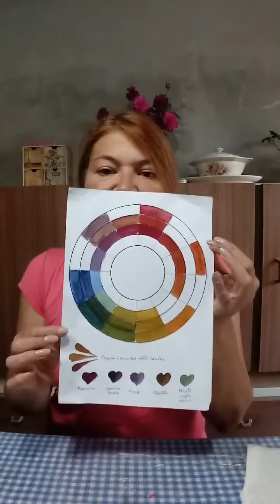Si vas a sublimar, tenés que hacer esto!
Un muestrario de colores es fundamental antes de crear tus propias láminas para sublimar.